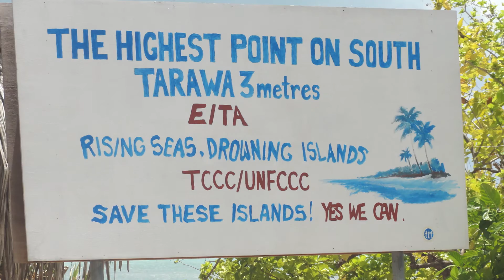Kiribati: 5 minutes with Rae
References